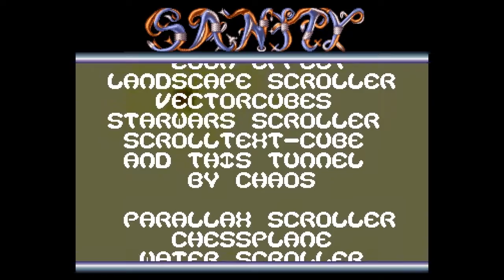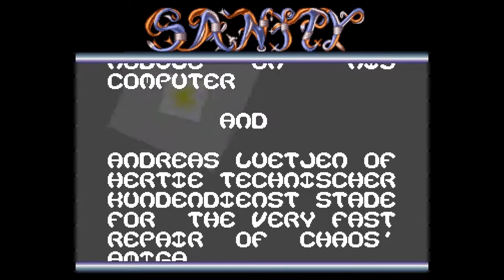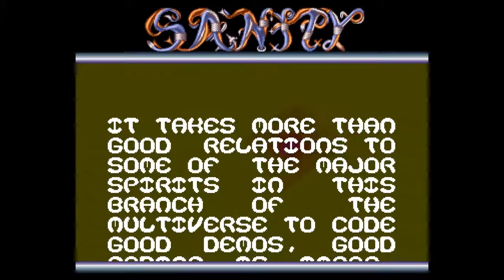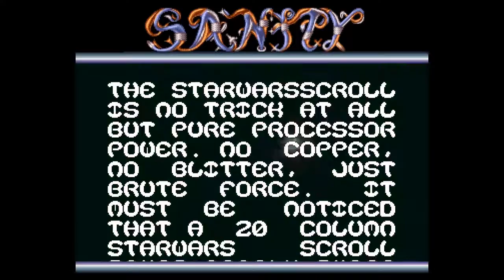Sanity - Elysium: The Search For Anarchy -= Amiga 50fps =-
Elysium: The Search For Anarchy by Sanity
Amiga Demo on 1 disk (one file)

3rd @ Amiga Summit Convention
Code: Chaos & Panther
GFX: Cthulhu & Cruiser